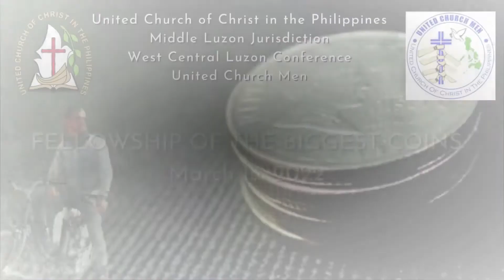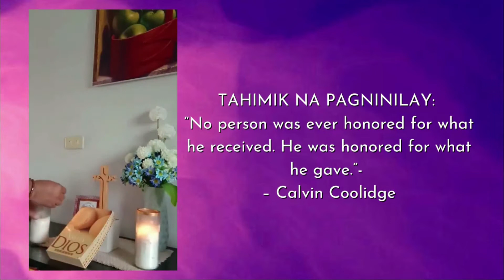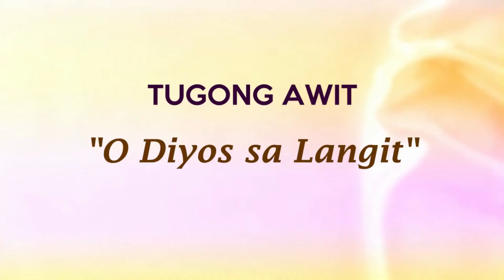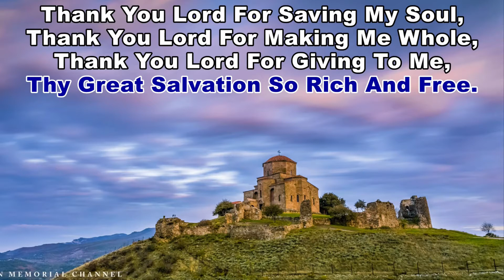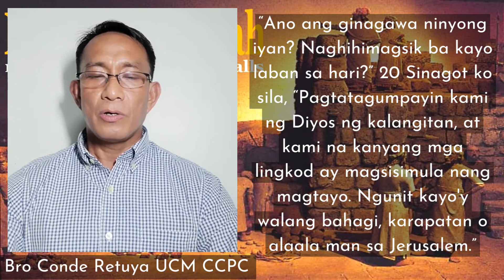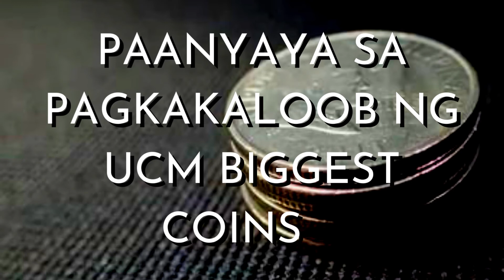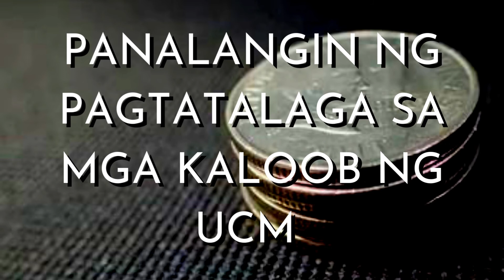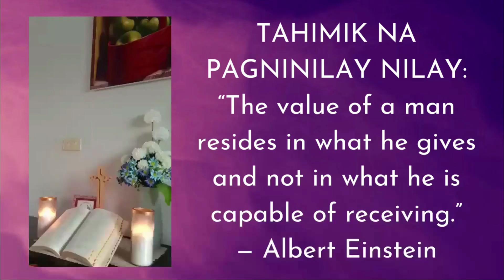WCLC-UCM Fellowship the Biggest Coin 2022